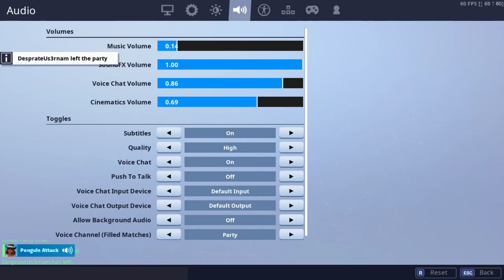Kill Die Kill